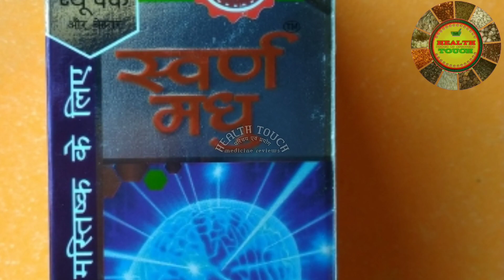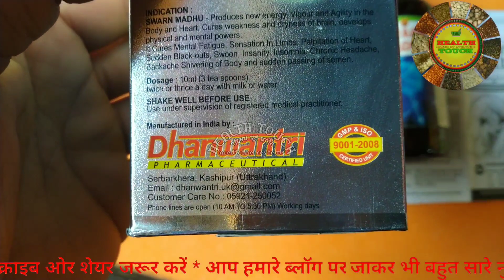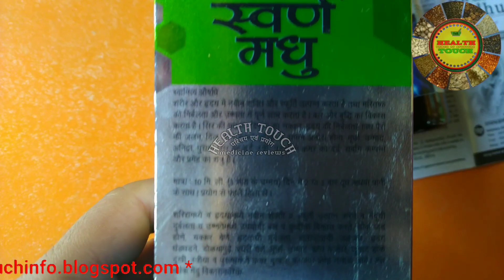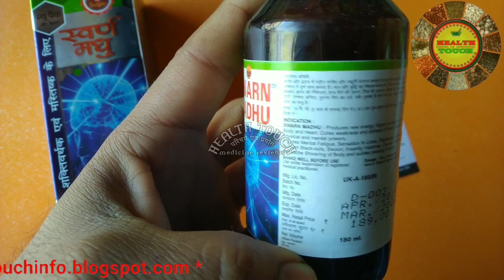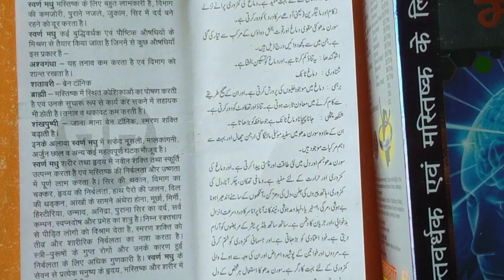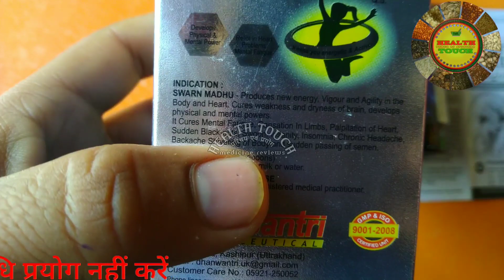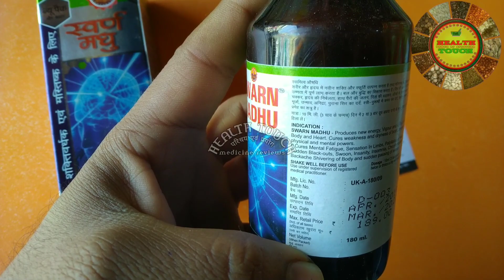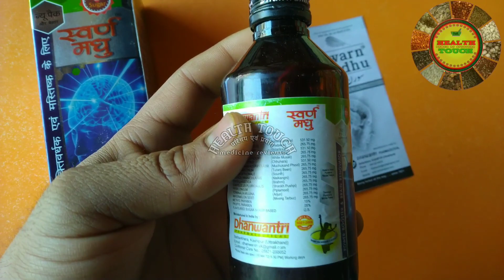स्वर्ण मधु एक ऐसी औषधि जो आपके शरीर और दिल दिमाग को चुस्त दुरुस्त रखती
इस वीडियो में हमने --  औषधि -- के बारे में पूरी जानकारी दी है वीडियो को लास्ट तक जरूर देखिएगा पूरी जानकारी प्राप्त करने के लिए अगर आप -- Aushdhi -- को खरीदना चाहते हैं तो नीचे दिए गए लिंक पर क्लिक करके खरीद सकते हैं